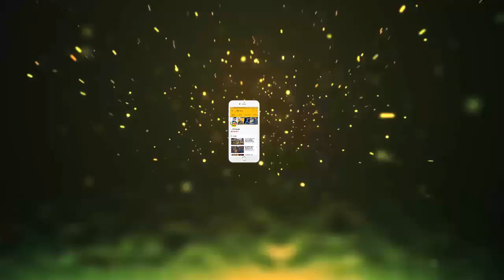कमजोर दिल वाले ना देखें - अंबानी के बेटे के पॉकेट मनी का खुलासा / Ambani Son's Pocket Money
कमजोर दिल वाले ना देखें - अंबानी के बेटे के पॉकेट मनी का खुलासा / Ambani Son's Pocket Money || Jmd News Updates ||